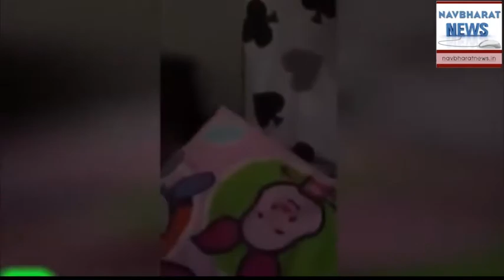WoW...मजाक कभी कभी भारी पडजाता है FUNNY ........ देखीये Video आपभी कहेंगे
LATEST NEWS
FUNNY VIDEOS,
WHATSAAP VIDEOS,
AMEZING VIDEOS,
MYSTERIOUS VIDEOS,
UNKNOWN SHOCKING FACTS,
ATTACK & ACCIDENTAL VIDEOS,